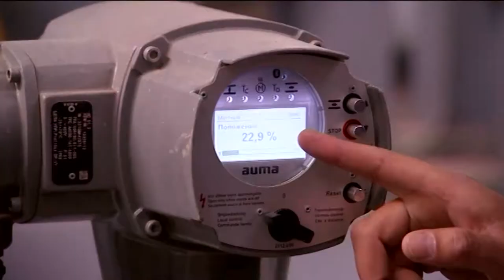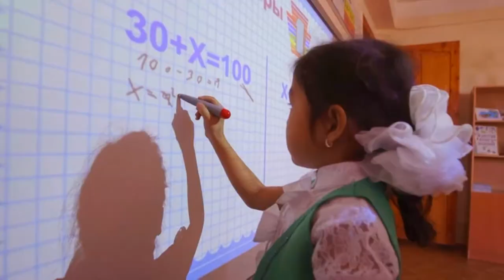Аяпберген Отегенов БУЮК КЕЛАЖАГИМИЗ БУГУНДАН БОШЛАНАДИ